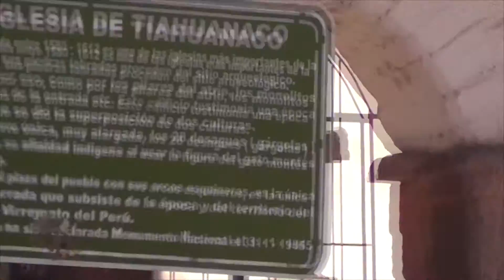My Trip To Bolivia | 2013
U . FKA U.HU.RU - M Y G I R L S !